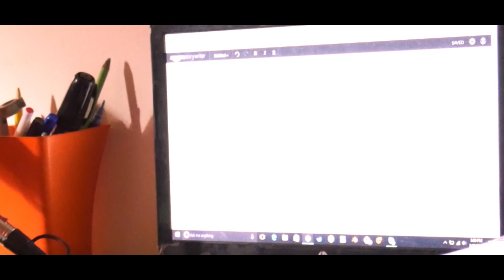Writer's Block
This is an experimental short film based on my experiences with writer's block.